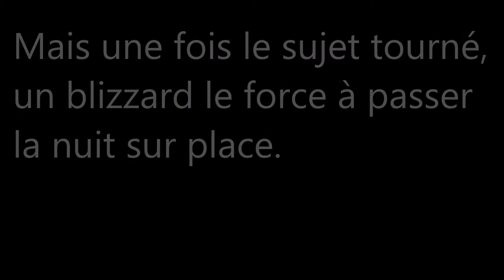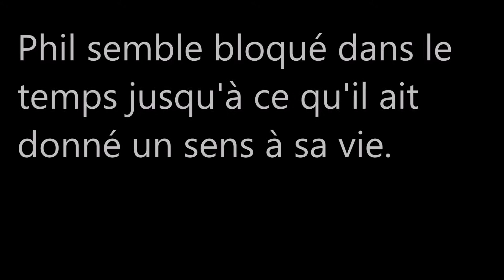Film Comédie / Un jour sans fin